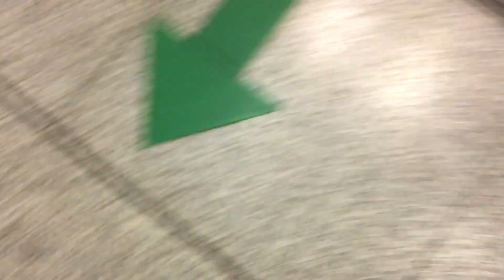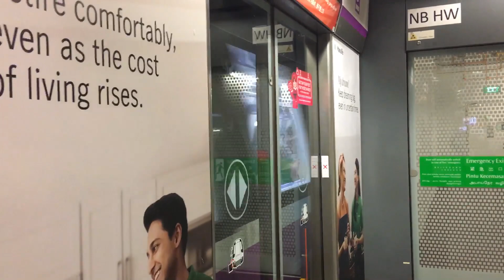Alstom Metropolis C851E Set 7089/7090 at Outram Park